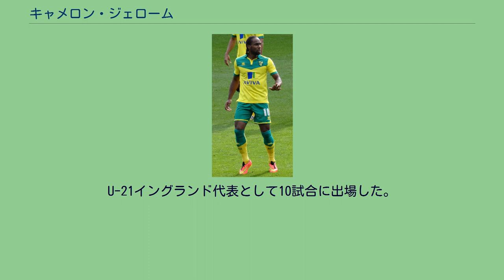キャメロン・ジェローム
キャメロン・ジェローム（Cameron Zishan Rana-Jerome, 1986年8月14日 - ）は、イングランド・ハダースフィールド出身のサッカー選手。
ルートン・タウンFC所属。
ユース時代は地元のハダースフィールド・タウンFCをはじめ数クラブでプレーした。
2003年にミドルズブラFCでプロキャリアをスタートさせたがリーグ戦での出場はなく、2004年にカーディフ・シティFCに移籍した。
同クラブでは2005-06シーズンに20得点を挙げチーム得点王に輝いた。
2006年5月31日、前シーズンの活躍が評価されバーミンガム・シティFCに移籍した。
2007年8月25日のダービー・カウンティFC戦では自身のプレミアリーグ初得点を含む2ゴールを記録しチームの勝利に貢献した。
チームはこのシーズン終了後フットボールリーグ・チャンピオンシップに降格してしまうが、ケヴィン・フィリップスと共にチームを牽引し1年でプレミアリーグ復帰を果たした。
カーディフ・シティFCが再び2部へ降格した後の2011年8月31日、ストーク・シティFCに移籍した。
同クラブでのデビューはUEFAヨーロッパリーグのFCディナモ・キエフ戦となった。
2013年9月3日、プレミアリーグに昇格したクリスタル・パレスFCへの期限付き移籍が発表された。
2014年8月20日、ノリッジ・シティFCに移籍した。
2018年1月16日、ダービー・カウンティFCに1年半契約で移籍した。
2018年8月31日、ギョズテペSKに移籍した。
2020年10月9日、ミルトン・キーンズ・ドンズFCに移籍した。
2021年6月18日、ルートン・タウンFCに移籍した。
U-21イングランド代表として10試合に出場した。